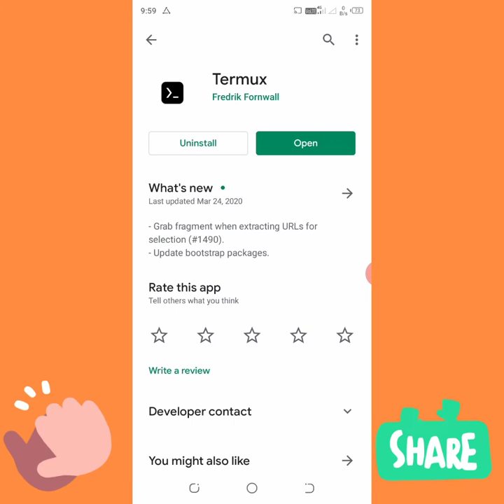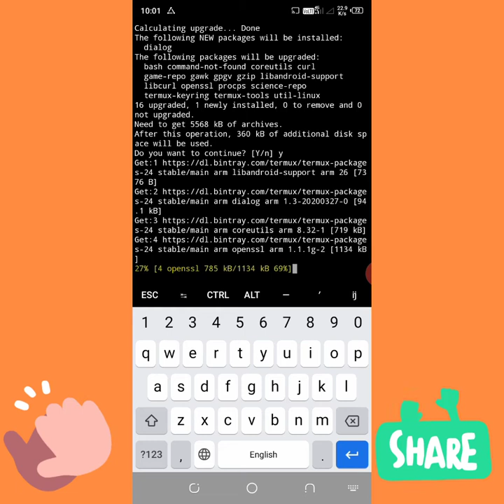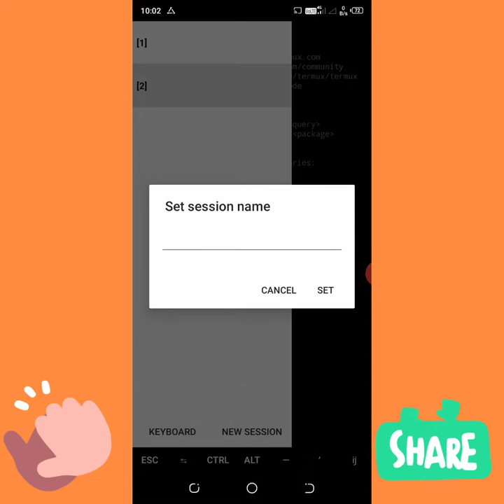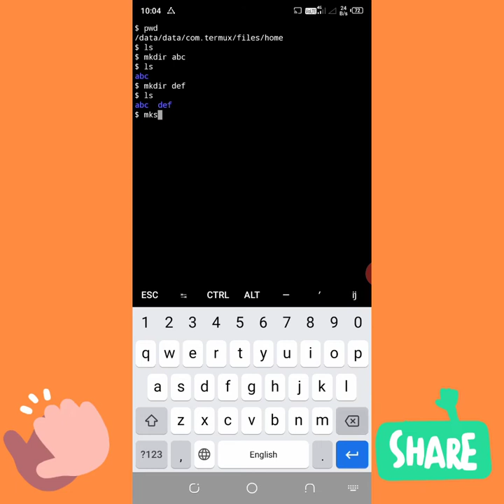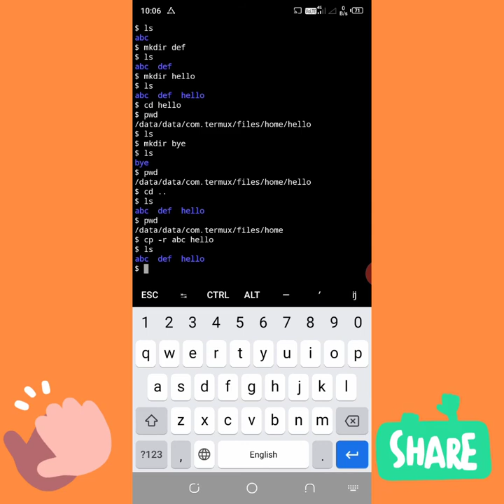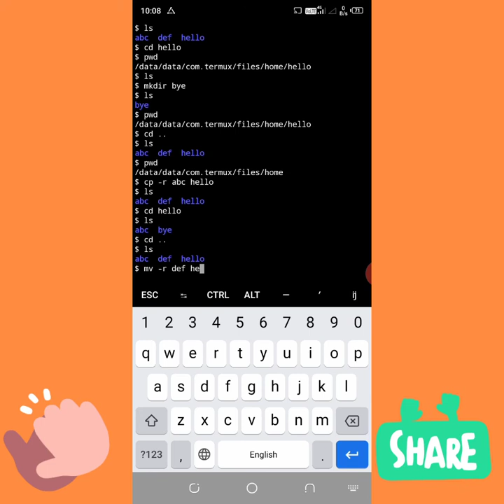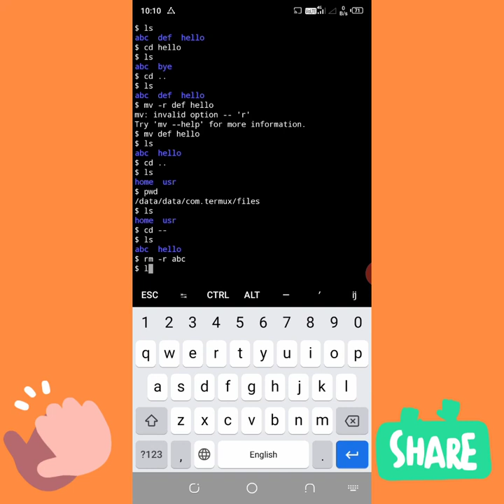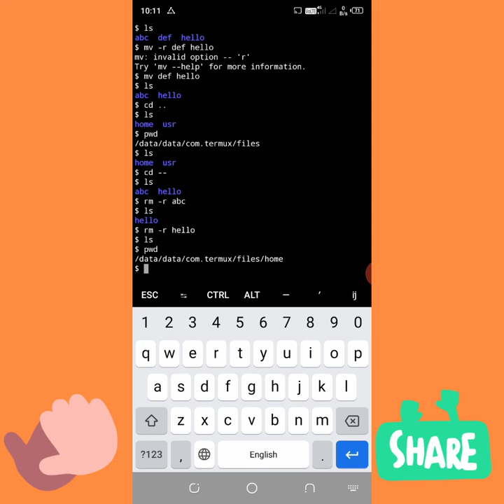ANDROID HACKING Part-1| TERMUX CEH | ETHICAL HACKING WITH ANDROID MOBILE IN HINDI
Hey guess so good video Unique education channel value addititon problem solving product

Hi

I am kamal kumar our YouTube channel Unique Education channel

In this video Unique education channel Here you can learn full TERMUX application CEH ethical hacking with Android mobile this is part-1 TERMUX use it show you friends